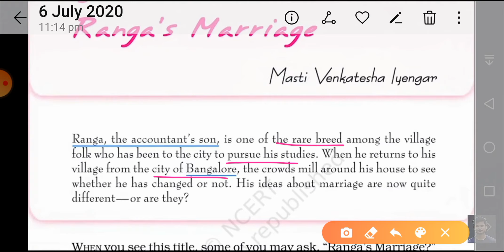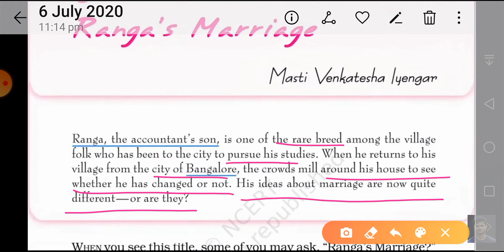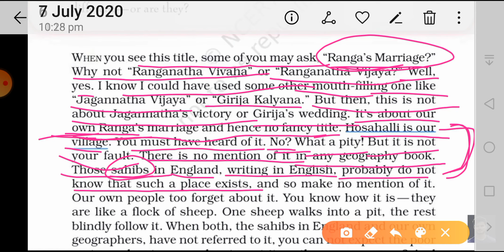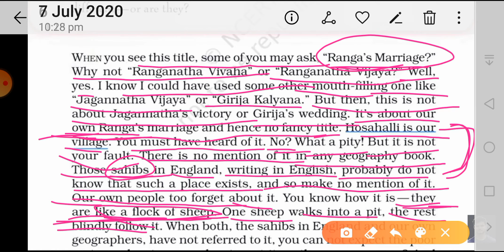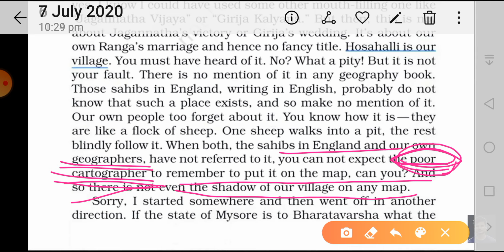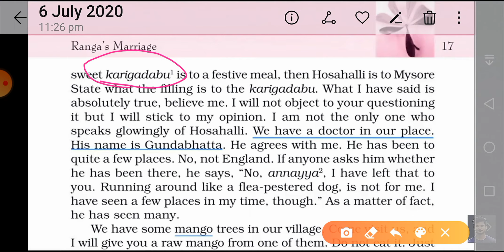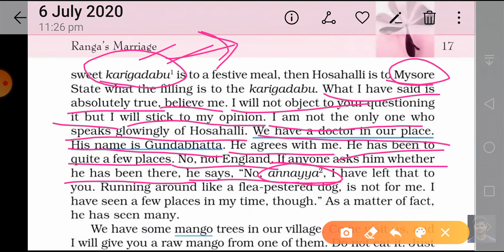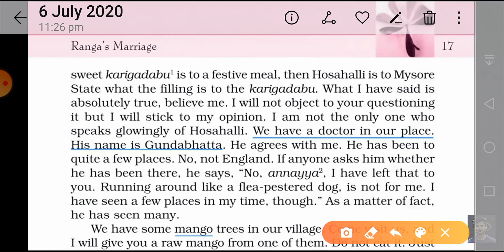Class 11 English ch 3 English part 2